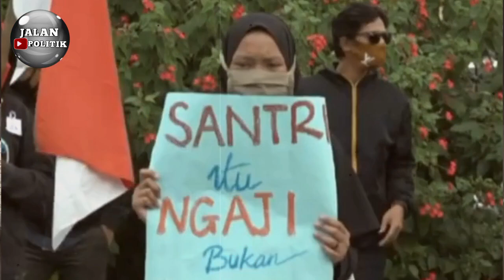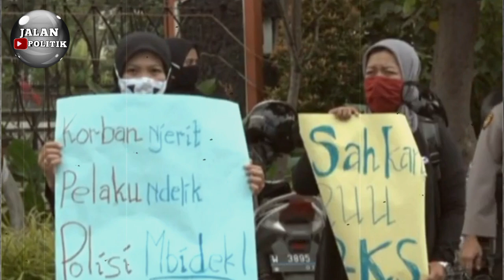[VIRAL] Sambil Nangis Santri AG Al-Zaitun Akui ini, Perilaku Panji gumilang Di Bongkar